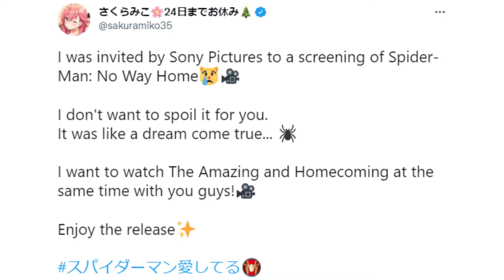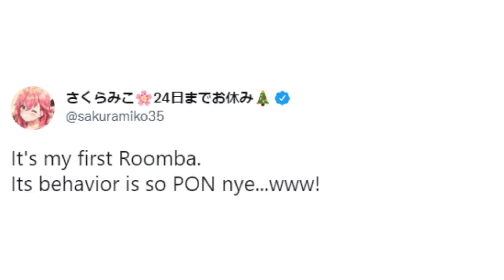Miko during her break time with a new Pon Romba【Hololive】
🌸 Source 🌸
From Miko twitter
🌸 Talents 🌸
【Sakura Miko】